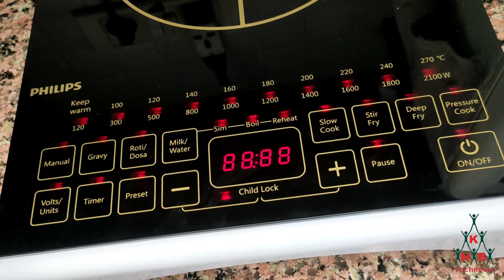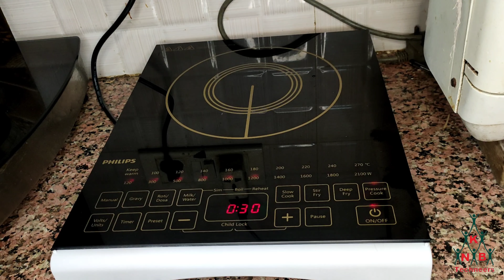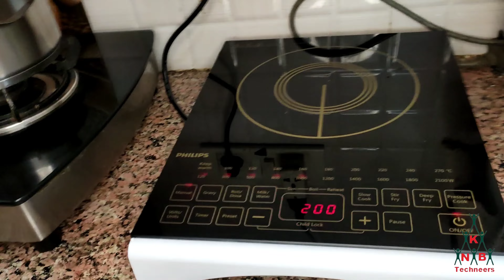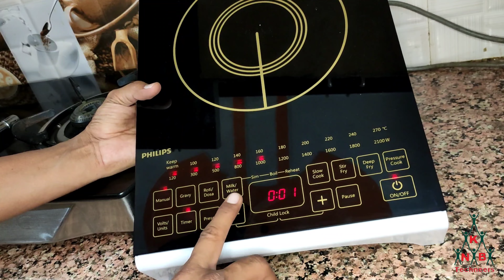Induction vs Gas Stove, Unboxing of Philips Induction Cooker HD4938/01 जानें फर्क इंडक्शन और गैस में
Philips Viva Collection Induction Cooker